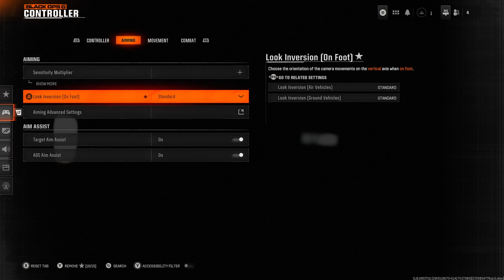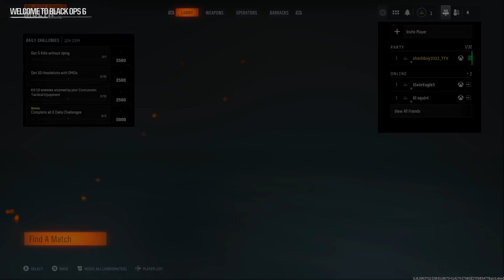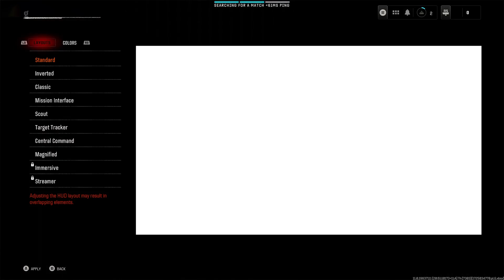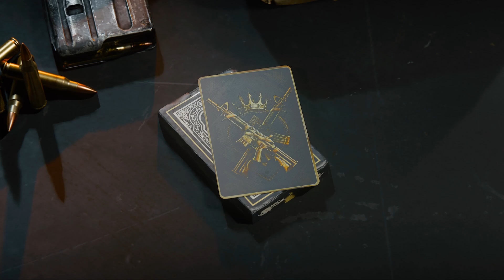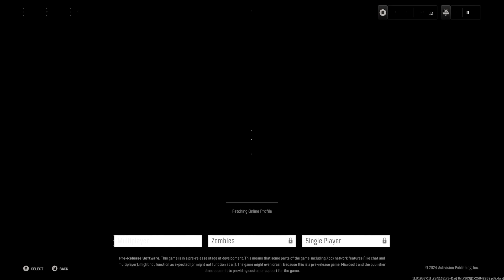Playing the new Black Ops 6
Me and my friends boot up Black ops 6 for the first time and go on a 6-hour grind -- Watch live